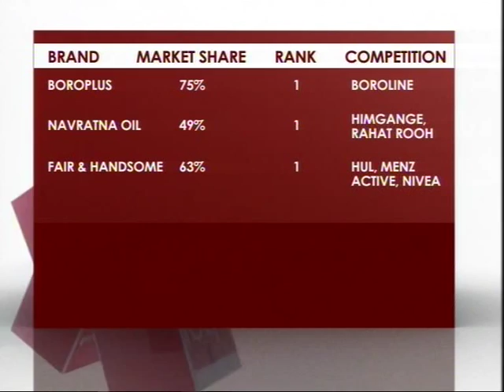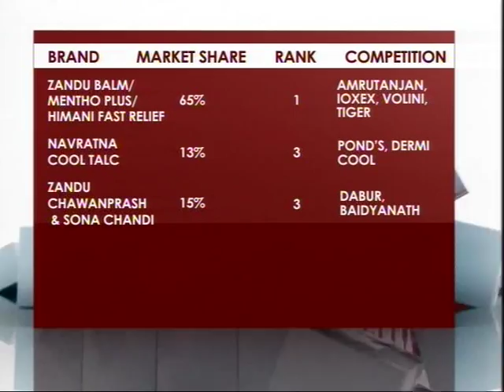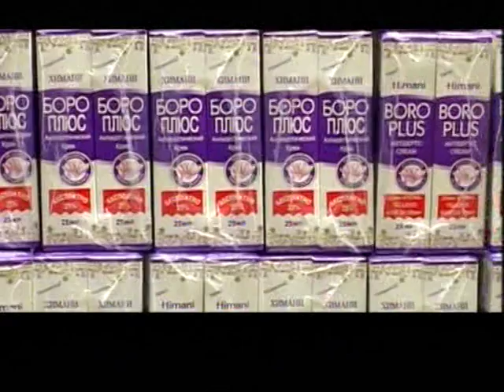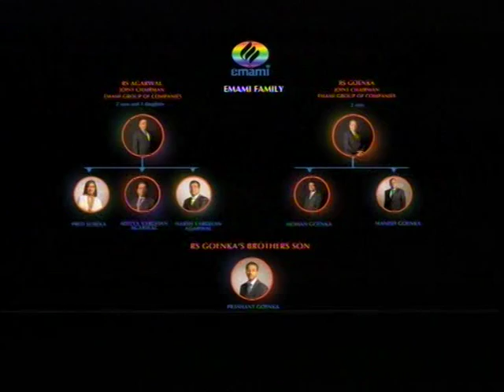Making It Big Season 3 - EMAMI Part 1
Two childhood friends Radhe Shyam Agarwal and Radhe Shyam Goenka set up Emami some four decades ago. The Emami story tells how to adopt the goodness of Indian joint family system in your business and make the brand a household name.